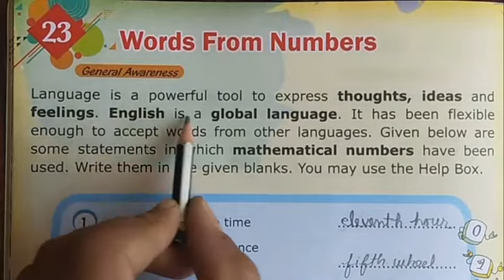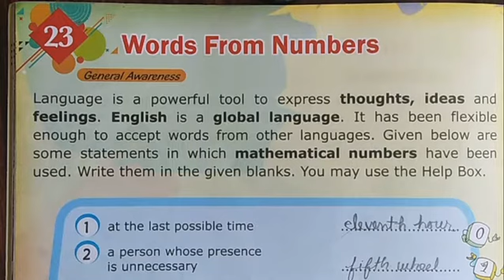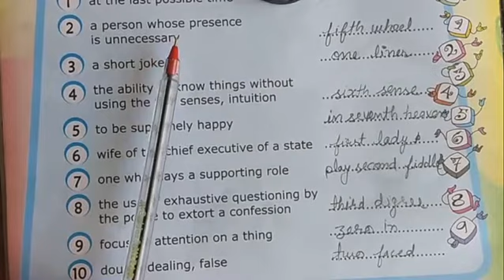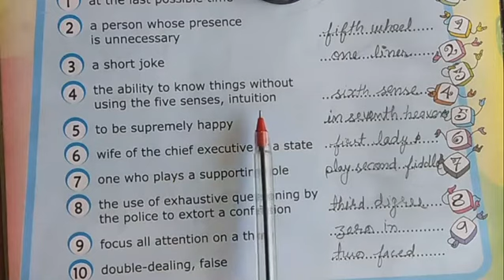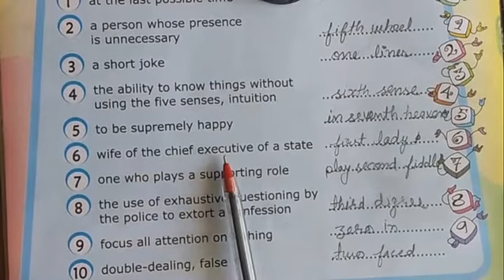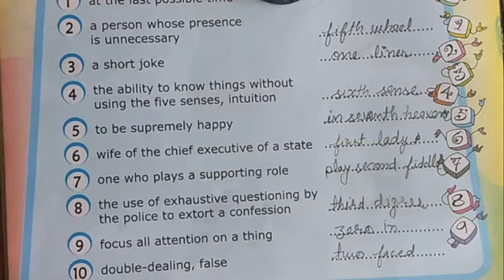Words from numbers Class 4th